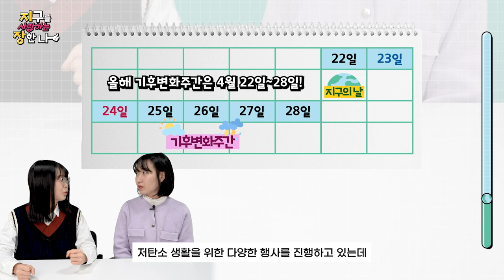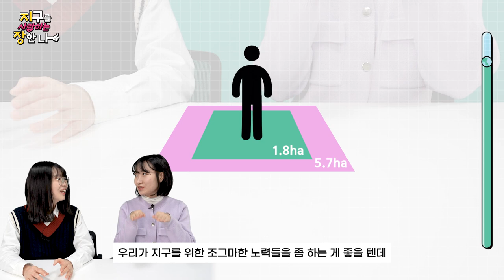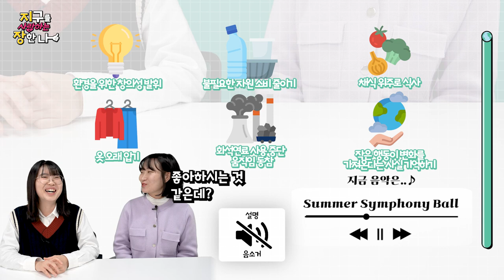지구의 날? Hoxy 오늘 지구🌏 생일🎂이야?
안녕!🤗

✨지구의 날입니다!✨

4월 22일 오늘은 지구의 날입니다.
저녁 8시, 10분간 불 끄기로
지구를 위한 실천 함께 해볼까요?

00:00 오늘의 주제
00:26 키워드 1 : 지구의 날
01:50 키워드 2 : 소등행사
03:02 키워드 3 : 지구를 위한 실천
04:11 아웃트로